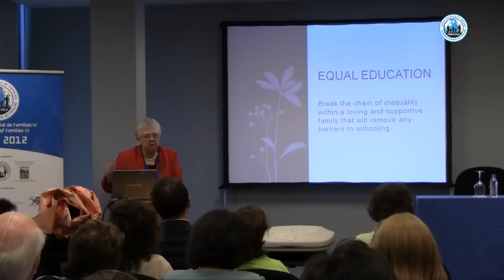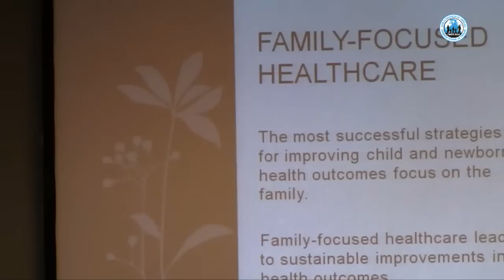WCF VI - Madrid 2012 - Autenticidad de la mujer: redescubriendo la vida en el hogar. Susan Roylance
Ponencia de Susan Roylance en el seminario "Autenticidad de la mujer: redescubriendo la vida en el hogar" del World Congress of Families Madrid 2012